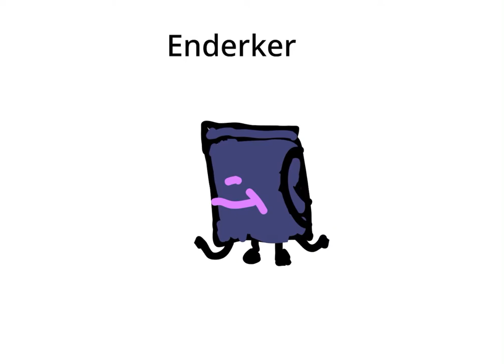Find The Marker Ideas/Designs Part 1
Traderie Roblox gameplay on Roblox! Please like and sub.
Make sure to comment your Roblox username. Only on Roblox. Will gift $5 Robux or kits./